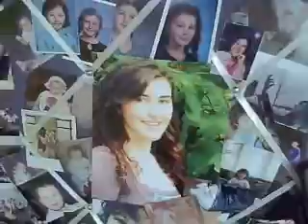Leta Williams Graduation pt1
July 3rd 2011 Leta Williams graduation party at Ilion Marina. Food, fun, tunes spinning & band playing.